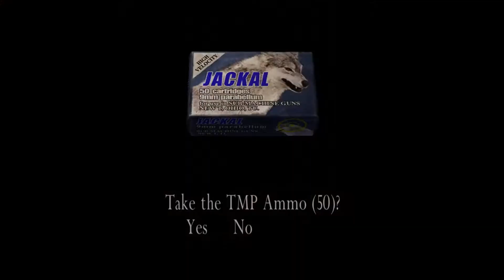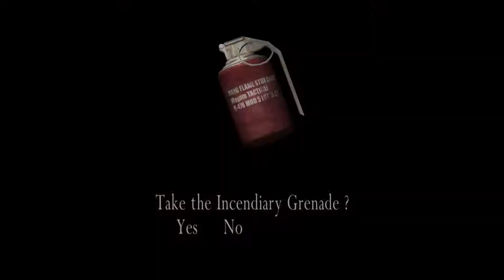Resident Evil 4 Ultimate HD Edition | My Gameplay | Part 10 | 1080 - 60fps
Resident Evil 4 is a survival horror third-person shooter video game developed by Capcom Production Studio 4 and published by Capcom. A major installment in the Resident Evil series, it was originally released for the GameCube in 2005.

The game's main protagonist is Leon S. Kennedy, one of the few survivors of the Raccoon City incident, who was recruited and trained by the US Government to become a special agent after they learned of his actions in Raccoon City. Now an agent for a special security agency, Leon is sent to Spain on a mission to rescue Ashley Graham, the President's daughter, who has been kidnapped by a mysterious cult organization.